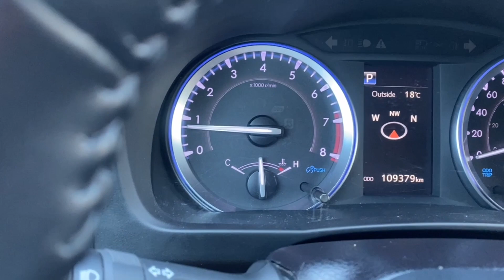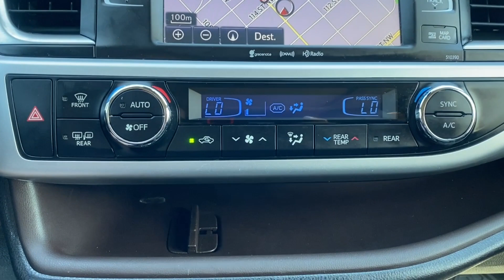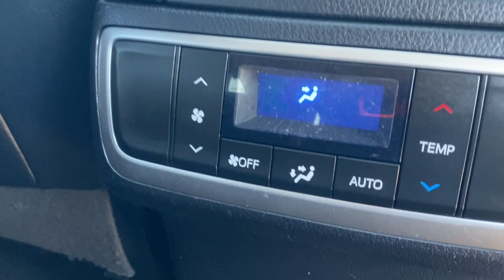2019 Toyota Highlander XLE | Celestial Silver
Stock: 3SC1040B